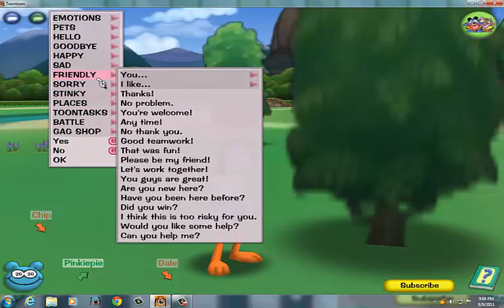NEW DESTINATION FOR THE TOONS! Furry Mess at the scene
BREAKING TOON NEWS!